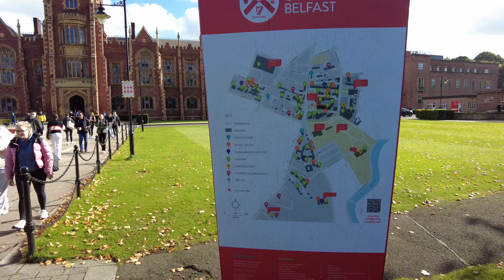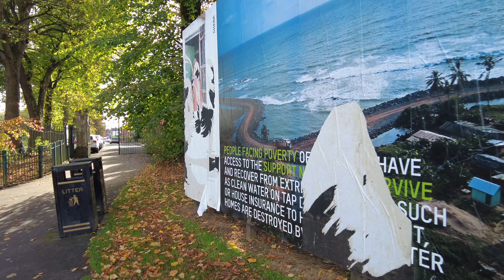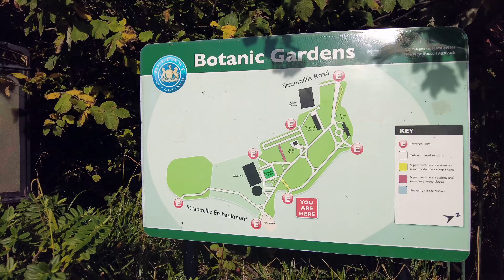Explore Queen's University and Botanic Gardens in Belfast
A Serene 4K Autumn Walk Through Queen's University Belfast and the Botanic Gardens

Join us for a relaxing and rejuvenating walk through Queen's University Belfast and the Botanic Gardens in this stunning 4K video. Immerse yourself in the enchanting fall scenery, as you witness the captivating colors of autumn.

Queen's University Belfast is a renowned public research university located in Belfast, Northern Ireland. Established in 1845, it is one of the oldest and most prestigious universities in Ireland. The university is home to a beautiful Victorian campus, as well as a world-renowned botanical garden.

The Botanic Gardens are a 28-acre oasis of peace and tranquility in the heart of Belfast. The gardens are home to a variety of plants and flowers, including a beautiful collection of rhododendrons and azaleas. The gardens are also home to a number of historical buildings, including the Palm House, which is one of the oldest surviving Victorian glasshouses in the world.

In this video, we take you on a walking tour of Queen's University Belfast and the Botanic Gardens. We show you some of the best sights and attractions, and we also tell you about the history and significance of these two important landmarks.

So whether you're a local or a tourist, we hope you enjoy this video of a serene autumn walk through Queen's University Belfast and the Botanic Gardens.

Recorded on a DJI Pocket 2.
00:00 Introduction
00:20 Queen's Building
04:42 McClay Library
06:03 Botanical Gardens
07:37 Greenhouse
09:41 Gardens Walkthrough
17:06 The PEC